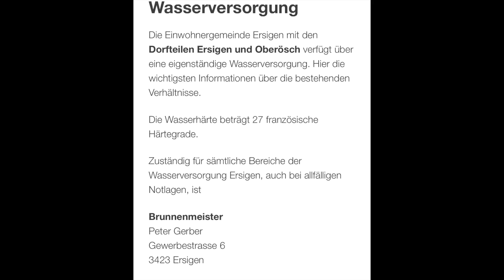Rohrleitungsbruch Ersigen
0:00 was macht der Bauer Housi heute?,
0:45 was ist da gelaufen?,
1.35 23:30 Rohrleitungsbruch ,
4:20 Gästebewirtung aufräumen,
6:18 Numa,